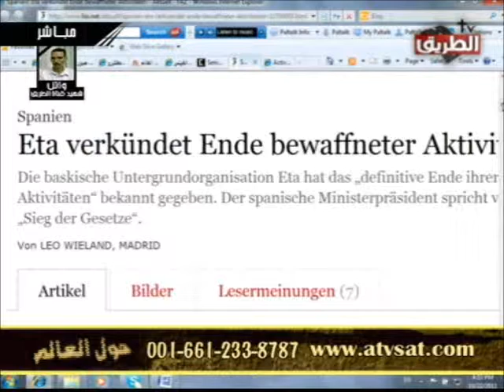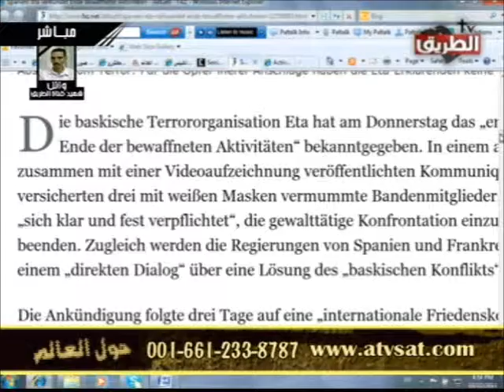Eta verkundet Ende bewaffneter Aktivitaten